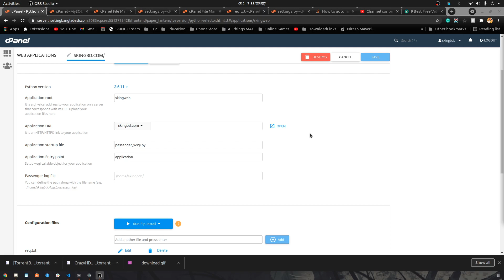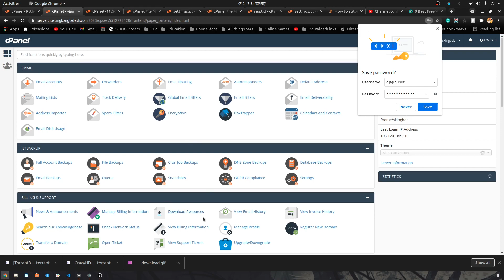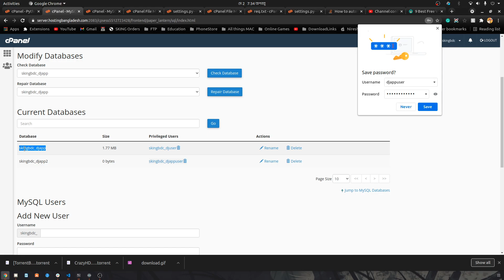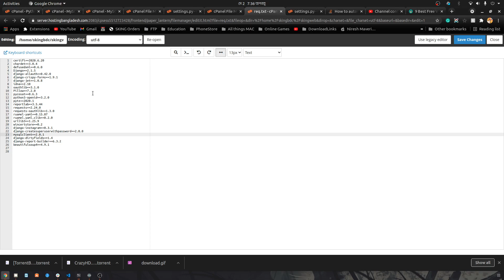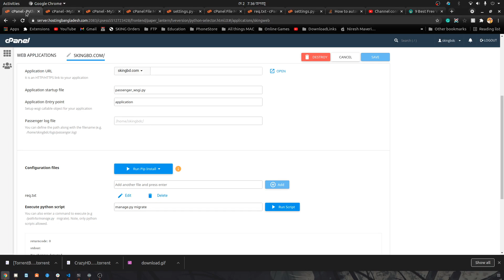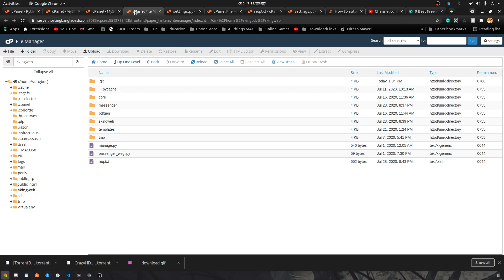MySQL Database with Django Project Hosted in cPanel without Terminal | Create Superuser Single Line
In this video you can find how you can incorporate MySQL database into django project that's been hosted in cPanel.